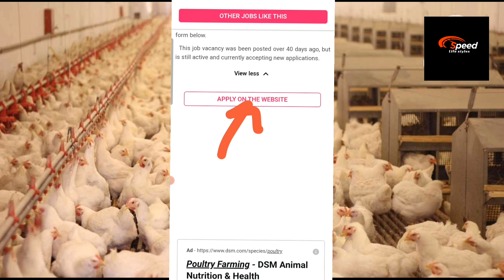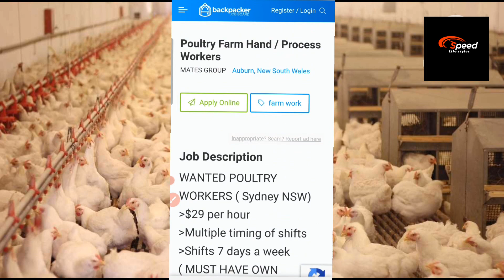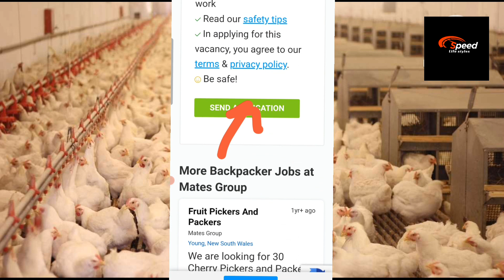How to Apply for Jobs in Australia! Bangladesh, India, Pakistan ,can apply!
australia visa
How to Apply for Jobs in Australia! poultry farm general worker in Australia ,Bangladesh,  India, Pakistan ,can apply!

Poultry Farm Hand apply link.

Shorturl.at/hixY5

How to Apply for Jobs in Australia - The Quick and Easy Way
How to Apply for Jobs In Australia
jobs in australia
australia visa
australia
jobs in australia for foreigners
australia work visa 2023
australia work permit
jobs going begging
unskilled jobs in australia
australia unskilled work visa
uk visa
job opportunities in australia
job market in australia
australia visa update 2023
how to find jobs in australia
australia work permit 2022
australia work visa 2022
australia skilled worker visa
australia skilled visa
australia visa process
jobsearch
full-time jobs in australia
full-time jobs
casualjobsinaustralia
jobsinaustralia
jobs
visa
australia work permit visa 2022
job offers
work permit australia 2023
australia work permit 2023
jobs in australia for indian
australia free work visa
how to get australia work visa from india
how to get australia work visa
permanent work visa australia
australia work permit visa 2023 requirements
how to get an australian work visa
how to get australian work visa
how to do cleaning jobs in australia